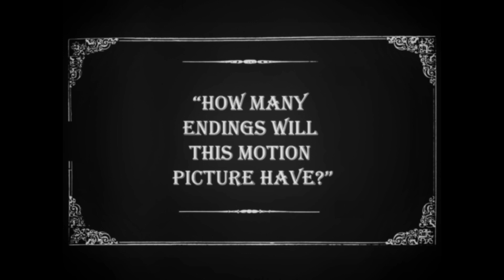Death's Route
A killer is on the loose, hunting characters in a never-ending cycle of movies.

Starring:
Tony
Justin
Ollie
Justin